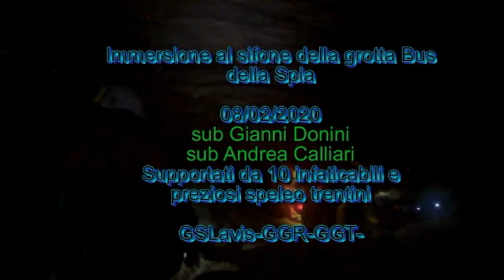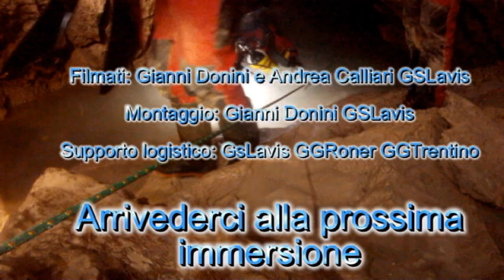Bus della Spia immersione sifone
immersione in grotta al sifone terminale della grotta bus della spia a Sporminore